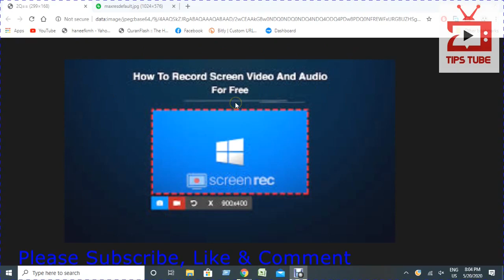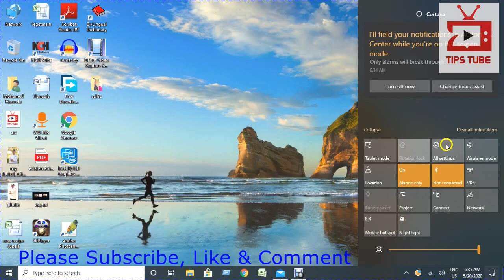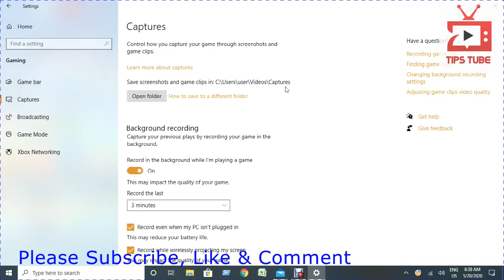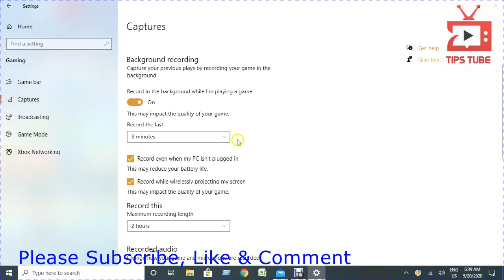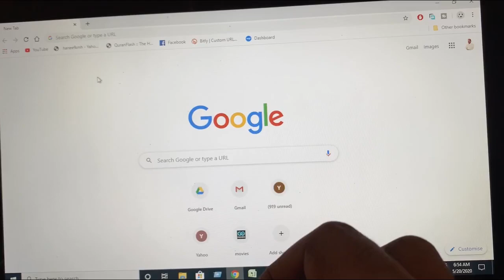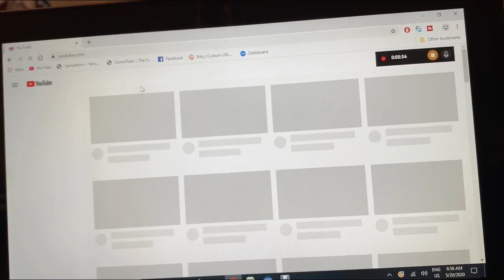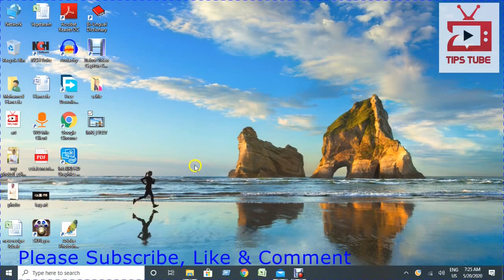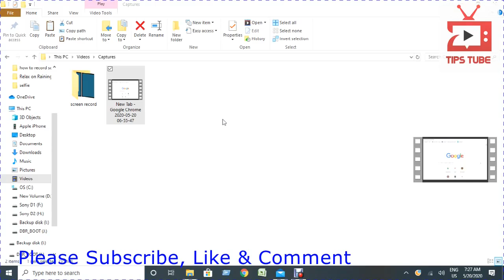Windows 10 Screen Recorder | Screen Recording Game Bar |Without Software Screen Recording windows 10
FREE and no download required to use this screen recorder that comes with Windows 10. Record games, apps, or your browser.
വിൻഡോസ് 10-നൊപ്പം വരുന്ന ഈ സ്‌ക്രീൻ റെക്കോർഡർ ഉപയോഗിക്കാൻ സൗജന്യവും ഡൗൺലോഡും ആവശ്യമില്ല. ഗെയിമുകൾ, അപ്ലിക്കേഷനുകൾ അല്ലെങ്കിൽ നിങ്ങളുടെ ബ്രൗസർ റെക്കോർഡുചെയ്യുക.